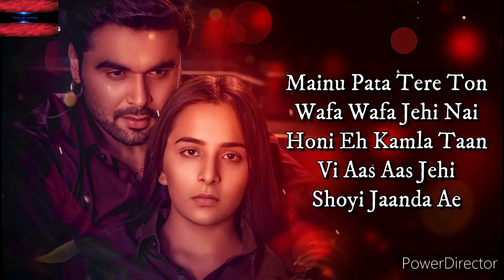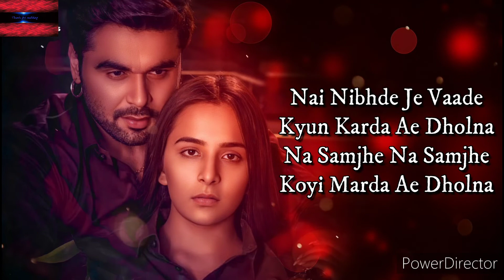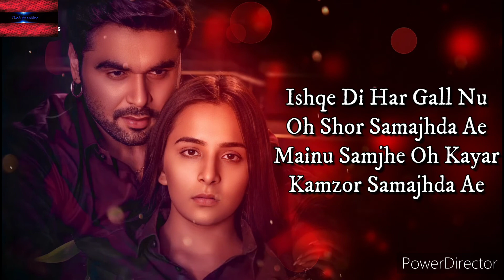Wafa (lyrics) | Ninga | Oye Kunaal | Raahi | Lifetime music